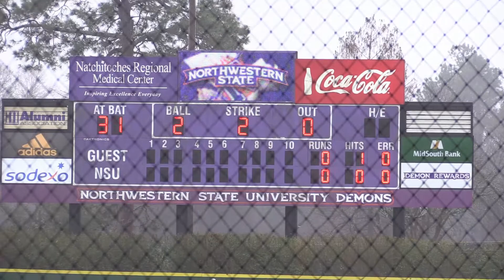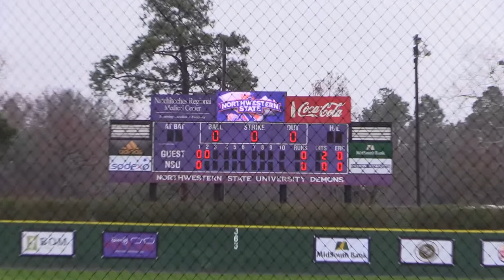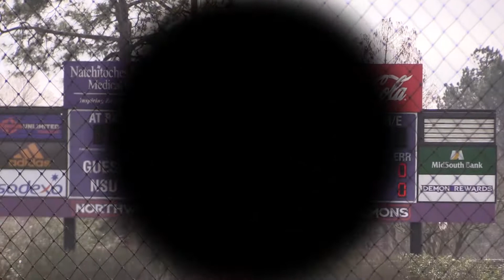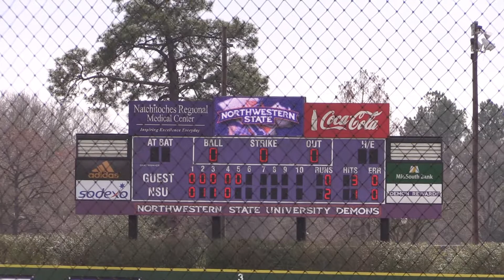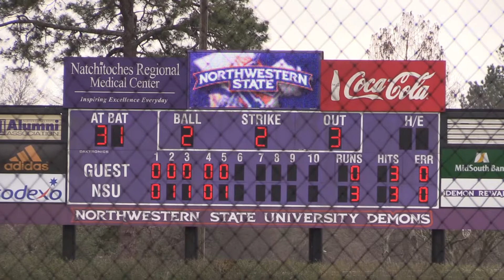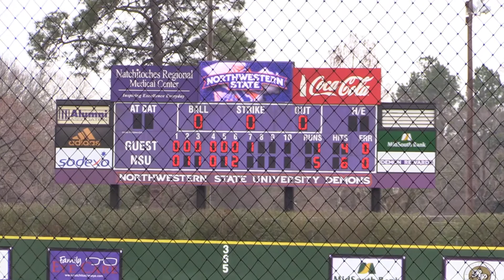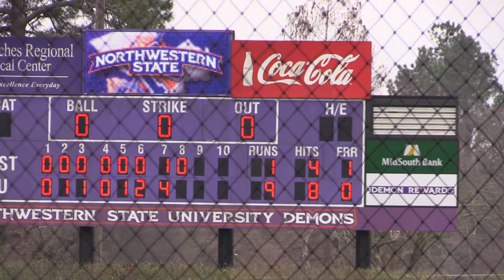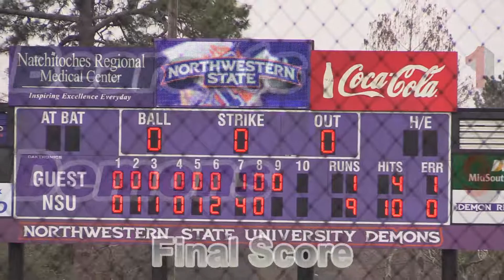NCAA D1 Baseball: Binghamton University @ Northwestern State University ... 2-17-18